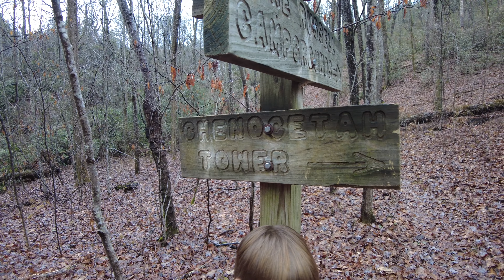Secluded Rhododendron Trail forest hike to historic Chenocetah Fire Tower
Join us for a hike up Rhododendron Trail at Lake Russell in Northeast Georgia